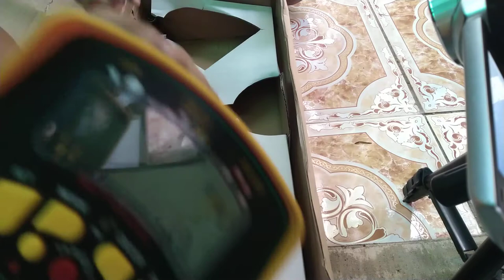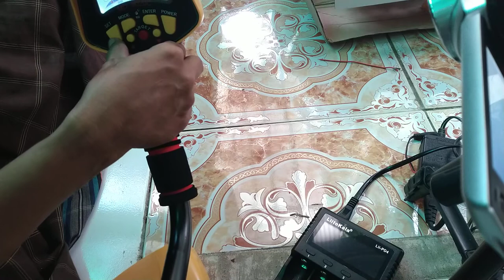Unboxing Metal Detektor MD 9020C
Utuh Kacil Banjar,Utuh Halus Jambur Banjar,

apa unboxing itu
apa unboxing
apa arti unboxing
apa itu unboxing di youtube
apa artinya unboxing
apa itu unboxing hp
apa arti unboxing hp
apakah unboxing itu
apakah arti unboxing
bagaimana cara unboxing
berapa harga unboxing
berapa harga hp unboxing
makna unboxing
makna kata unboxing